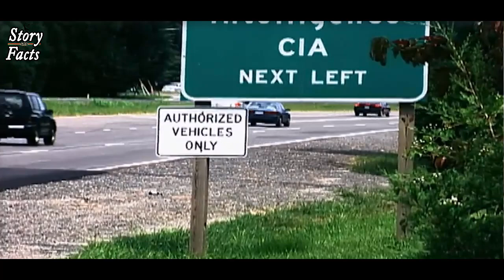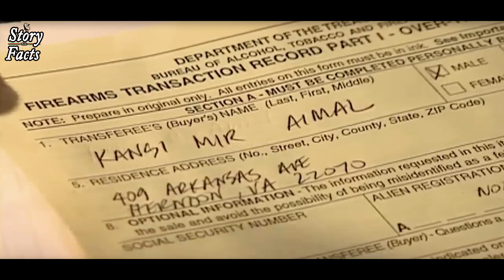Story of a Young Pakistani Man Aimal Kansi in Urdu Hindi by Story Facts